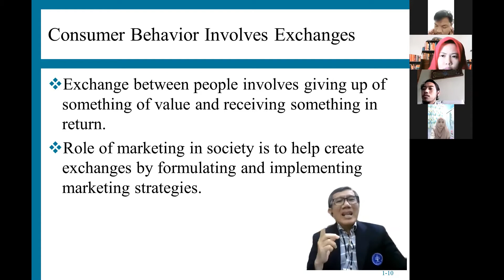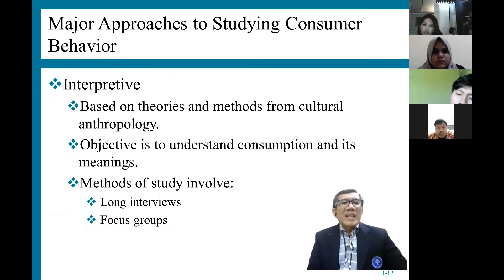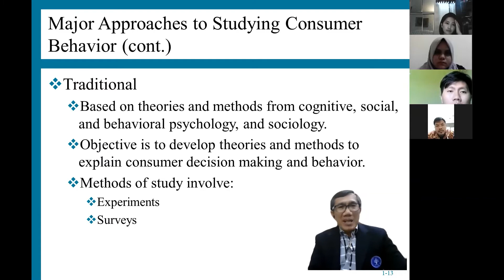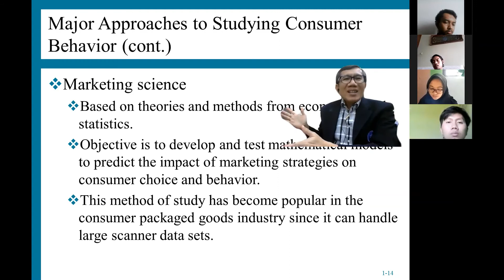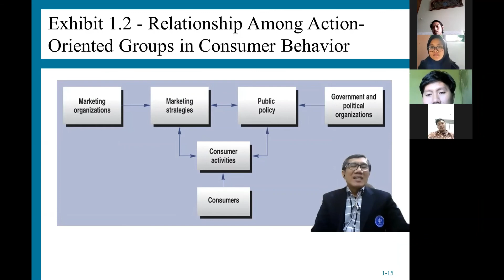Introduction to Consumer Behavior and Marketing Strategy Part 3: Exchanges, Approaches, Relationship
223
Ujang Sumarwan Customer Bahavior Class
Master Program of Management Department of Management Faculty of Economics and Management IPB University
Lecturer Prof Dr Ir Ujang Sumarwan, MSc
Department of Family and Consumer Sciences, College of Human Ecology, IPB University)

Based on J Paul Peter  and  Jerry C. Olson, 2010 "Consumer Behavior and Marketing Strategy".
Three Elements for Marketing Strategy
ntroduction to Consumer Behavior and Marketing Strategy Part 3: Exchanges, Approaches, Relationship
The marketing concept suggests an organization should satisfy consumer needs and wants  and
understanding Consumer  Behavior Dynamic and
Interaction and Interaction
Exchanges,
Approaches,
Relationship